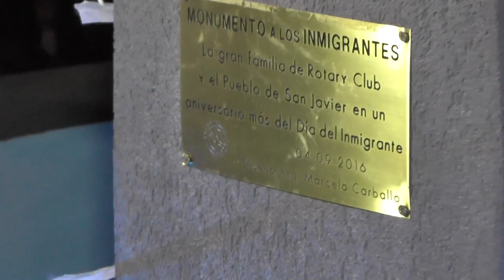2016/09/20 INAUGURACION MONUMENTO AL INMIGRANTE